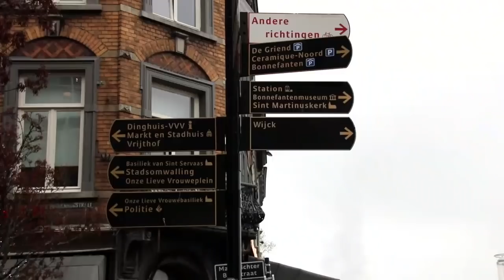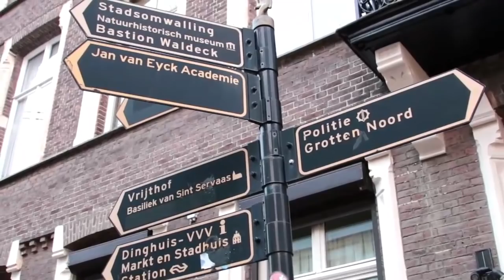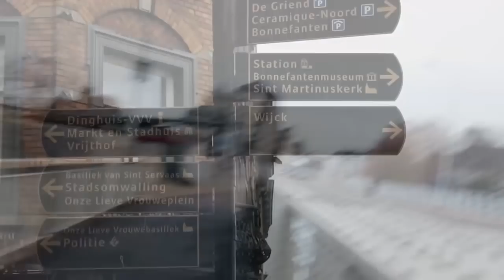Êrens in die nêrens